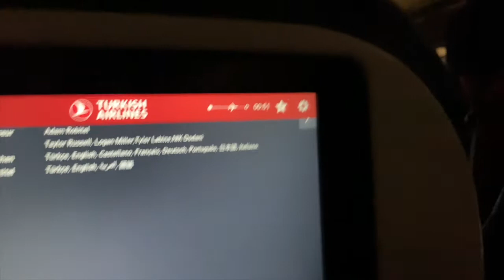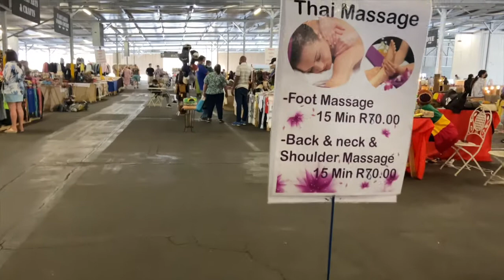Wir fliegen nach Johannesburg & unsere ersten Tage dort - Südafrika Vlog